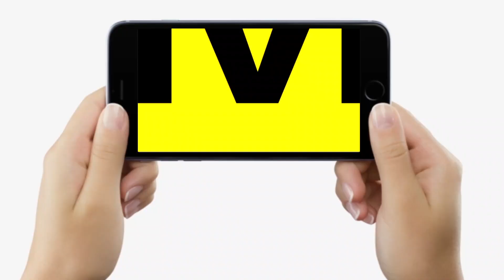Nepal से आ रहा पानी क्या Bihar में बाढ़ ला देगा,बिहार सरकार के मंत्री Sanjay Jha ने बताया तैयारी कैसी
Nepal से आ रहा पानी क्या Bihar में बाढ़ ला देगा,बिहार सरकार के मंत्री Sanjay Jha ने बताया तैयारी कैसी | Bihar News | LiveCities